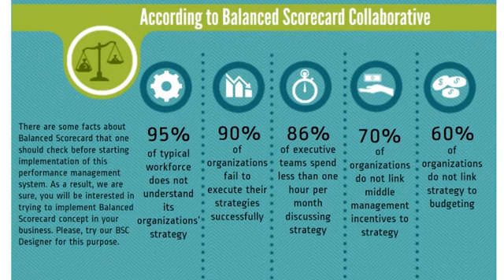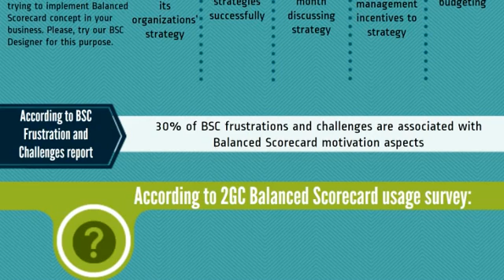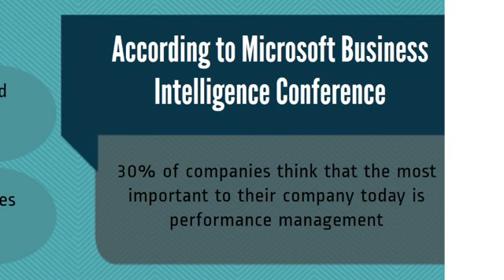Balanced Scorecard Analytics - facts and statistic about using BSC concept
| Key facts about the Balanced Scorecard that you should know before starting implementation of this strategy performance management system.